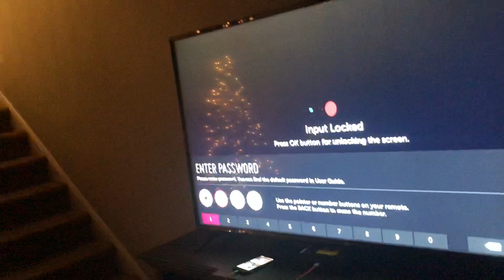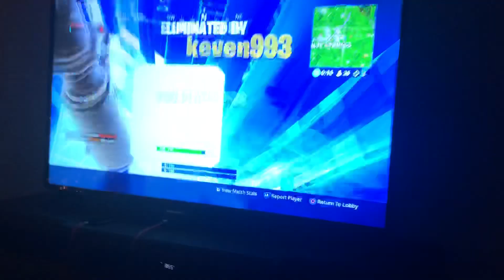Fortnite challenge gone wrong lol